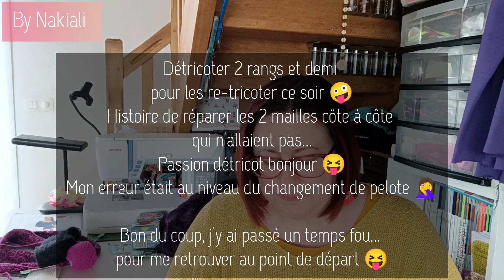Vlogmas 2023 E4 (VC44) : 🧶 mes avancées tricot, 🧦 découverte 2ème kit cho7 et 🪫💊😶‍🌫️🥱 pas en forme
🧶 Pull Monstera de Marie Amélie Design, une légère avancée (2-3 rangs) présentée mercredi, que j’ai dû détricoter pour reprendre depuis le changement de pelote…jusqu’à 8-9 rangs ! Merci l’insomnie du jour 😆
🧶 Ma cumulus blouse de Petite Knit, qui avance doucement quand mon cerveau est à peu près réveillé, histoire de ne pas me tromper dans les augmentations !
🧦 découverte du 2ème kit de cho7 et de la petite pochette surprise de la box de Noël de Les Laines de demain

_____YOUTUBE & INSTAGRAM
Ci-dessous le nom des chaînes et/ou comptes Instagram évoqués pendant ma vidéo :

_____COMMUNAUTÉ
😊 Pensez à activez la petite cloche 🔔 pour ne rater aucune vidéo !

A bientôt ! Flavie